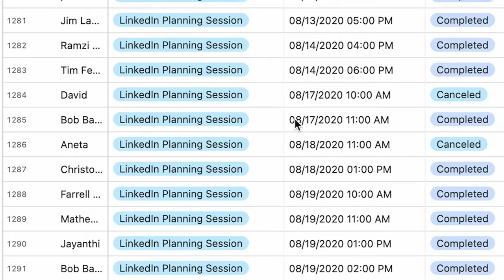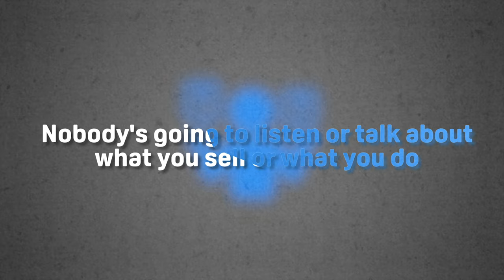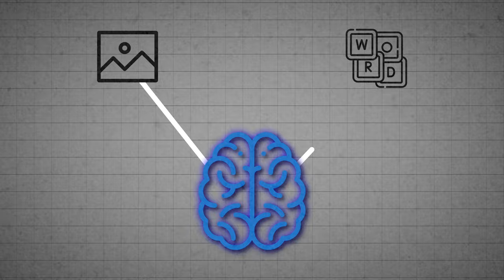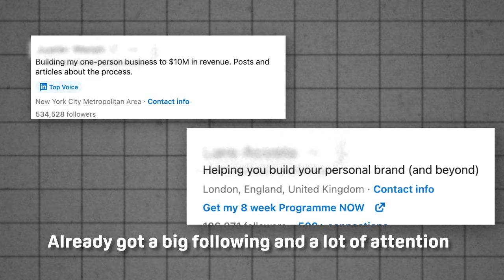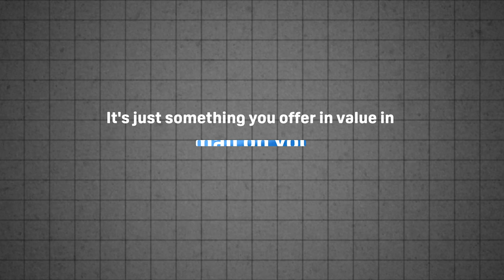This LinkedIn Profile Hack BLEW UP My LinkedIN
There are 3 words that when included in a LinkedIn profile lead to more leads, clients and reach

You can download all the resources for setting up the profile link + a list of all the new AI tools I use on LinkedIn daily

If you would like a free profile review and coaching from me direct - register for our weekly free training event